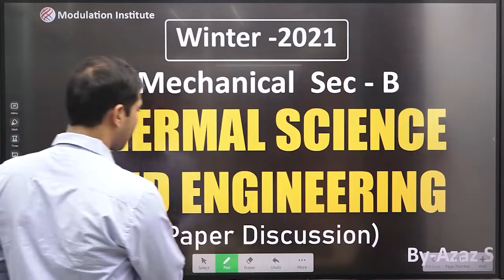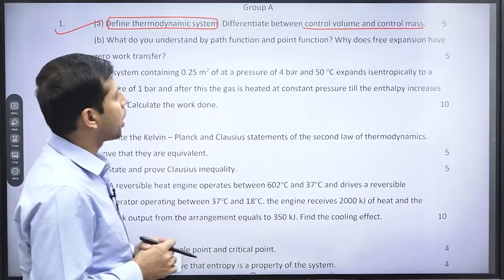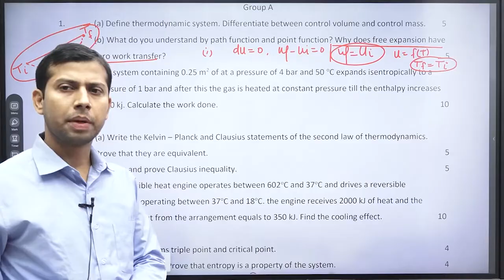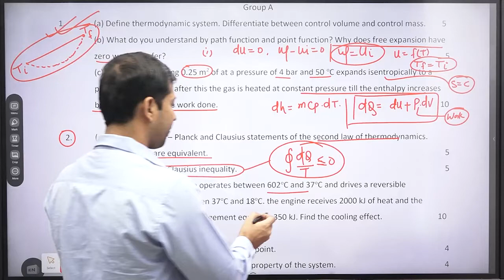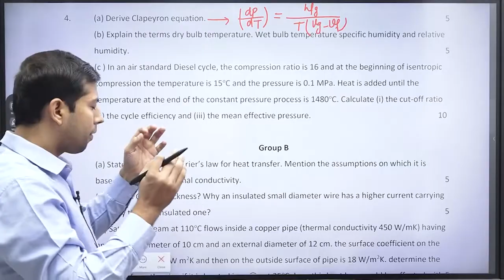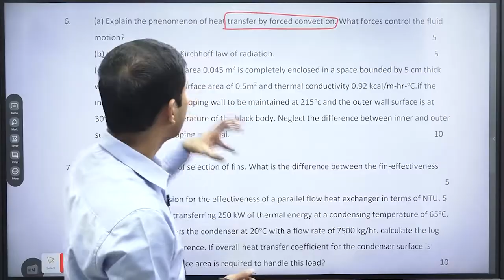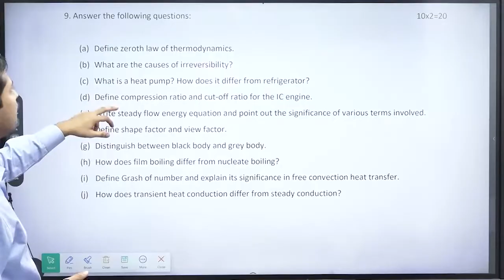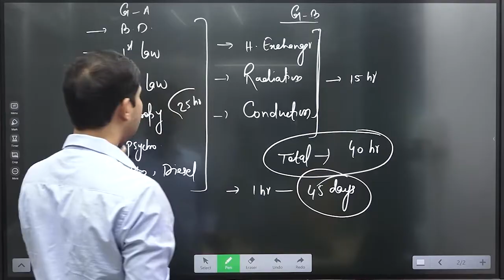Thermal Science and Engineering Paper Discussion winter 2021| AMIE Sec-B| Mechanical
Thermal Science and Engineering Paper Discussion winter 2021| AMIE Sec-B| Mechanical| Winter 2021 | Modulation Insitute

In this video, we discussed the overview of the subject Thermal Science and Engineering of winter 2021 AMIE Sec-B  Mechanical recently conducted by IEI. This video is most helpful to students who are appearing in the next exam of Thermal Science and Engineering Paper.

➡️ viedo plyalist :-
part #1 :-
part #2 :-
part #3 :-

➡ Modulation Institute is one of the Best Online Coaching For Technical Education in India.  Modulation Deals in Different Sectors like :
1. SSC-JE Online Coaching.
2. AMIE Online Coaching.
3. State-JE online Coaching.
4. State PSC-AE Online Coaching:(BPSC-AE, UPPSC-AE, RPSC-AE,  JPSC-AE, MPPSC-AE, etc.)
5. METRO Online Coaching( DMRC, LMRC, NMRC, JMRC, etc.)
6. PSU'S Online Coaching ( BHEL, NTPC, BEL, RRB-JE/AE, GATE, IES, etc)

➡ Some Detail about all Courses:
1. SSC-JE/AE, State-JE/AE:

Above All Subject Demo lecture playlist available. Students can go through it and take a demo lecture if they are satisfied with the contact Modulation Institute Corporate office in New Delhi.

2. AMIE Section-A and B :
Demo Lecture:
In India, a very less number of coaching is available for AMIE because of the very difficult and Complex syllabus in AMIE.  But After Modulation Institute came into the market Students passing rate is an increase exponentially.
 Modulation has the best faculty team for AMIE,